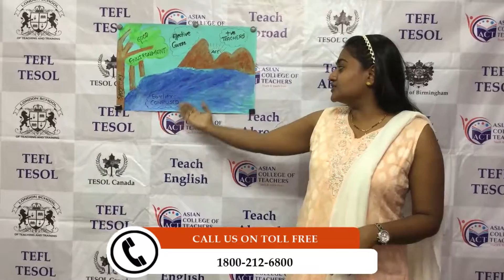How can you explore teaching from a different avenue? Listen to Spoorthy's experience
The International Teaching Diploma offered by ACT provides a comprehensive training on all the principles and approaches of training teachers. The training covers the latest teaching methods and the proficiency to teach students through Online, Distance or Class-Room education modes that incorporates the modern day approaches and procedures in the field of teaching and training.'